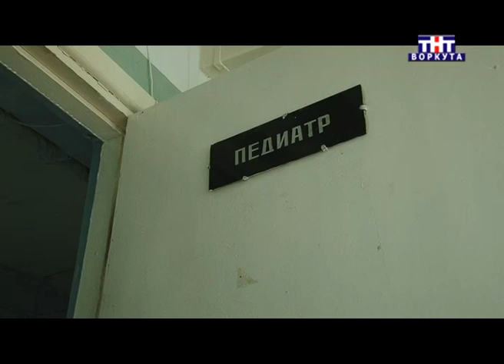Воркута. Советский "Дефицит". 26.07.2015г.